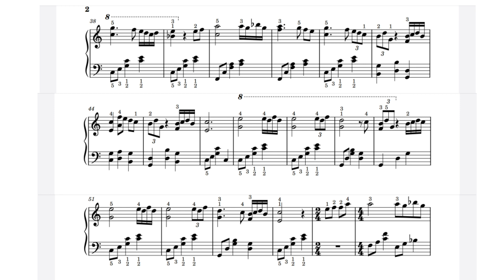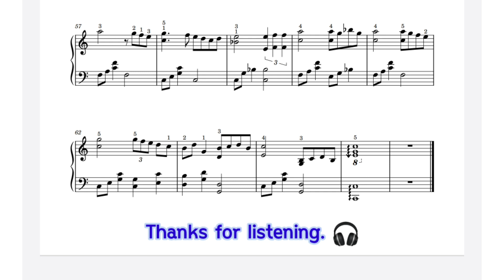Last Exit To Brooklyn / Easy Piano Sheet. Music / Mark. Knopfler / By Sangheart play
Artist :   Mark. Knopfler

Levelc : Easy